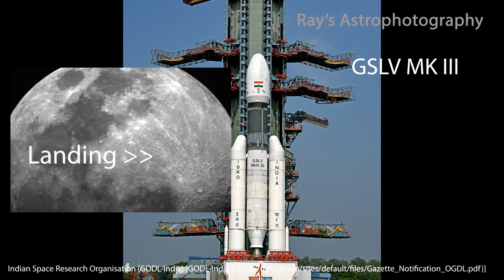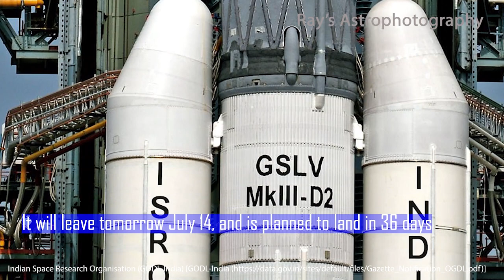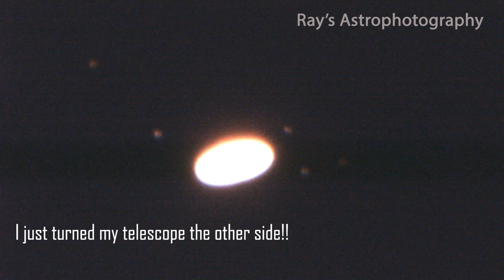India chandrayaan 2 going to the Moon - Saturn with Moons through my telescope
Here is the official India's Broadcasting Channel - LIVE Chandrayaan

Good Luck ISRO Team for Chandrayaan-2 lanuch.

Telescope - Celestron 11" f/2.2 Rowe-Ackermann Schmidt Astrograph Telescope (OTA only)

Mount:
Celestron CGX Computerized German Equatorial Mount and Tripod

Filters:
Baader f/2 High Speed Narrowband CCD Filter Set - 1.25" Mounted - FHSS-1

Other Equipment:

Baader f/2 High Speed OIII CCD Filter - 2" Mounted - FOIIIHS-2

Baader f/2 High Speed SII CCD Filter - 2" Mounted - FSIIHS-2

Baader f/2 High Speed H-Alpha CCD Filter - 2" Mounted - FHALHS-2

Baader f/2 High Speed Narrowband CCD Filter Set - 2" Mounted - FHSS-2

Accessories:

Celestron Universal Mounting Plate

Celestron 51630 Star Pointer Telescope Finderscope, Black

Filters:

Baader UV-IR-CUT Filter - 2" # FUVIR-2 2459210A

Regards,
Ray